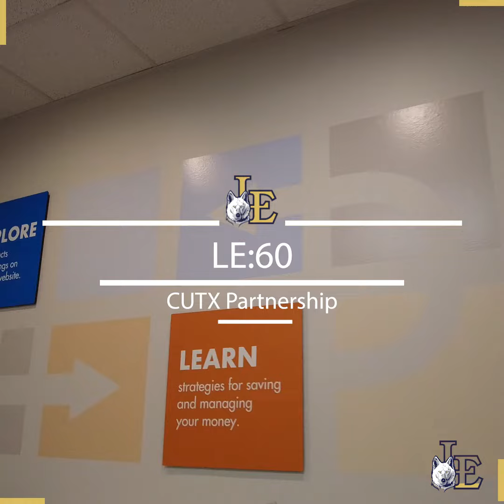LE60 CUTX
Find out in :60 seconds why students are excited about the new CUTX Smart Branch at Little Elm High School!